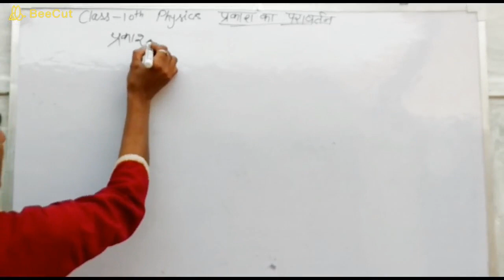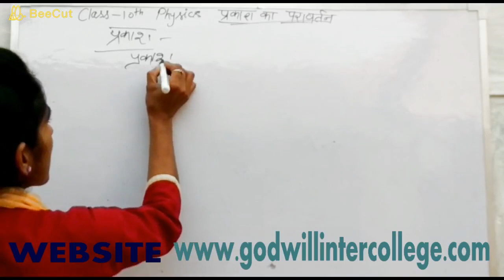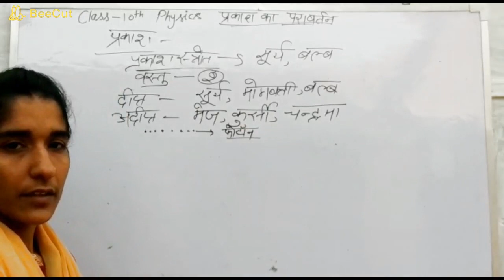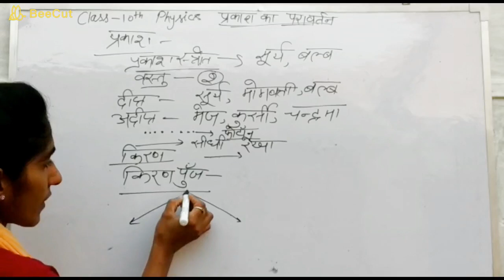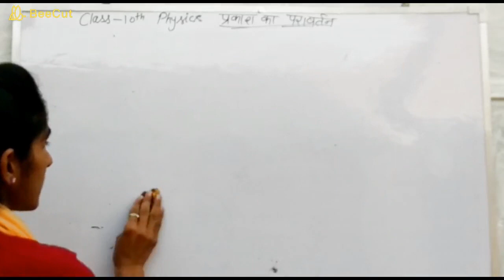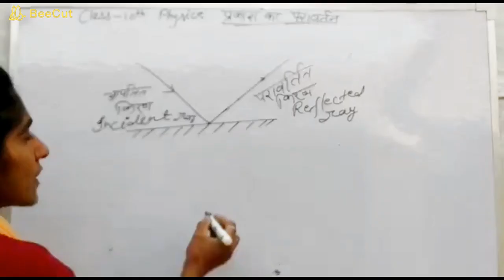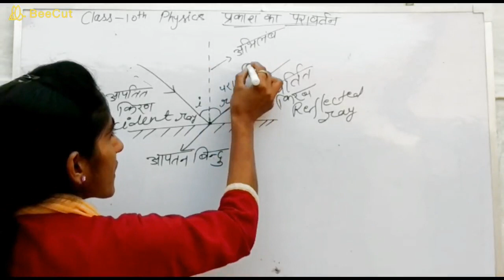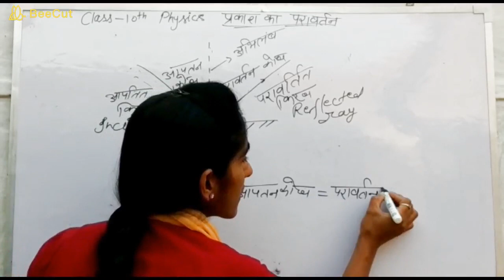CLASS 10, PHYSICS, REFLECTION OF LIGHT, PART - 1